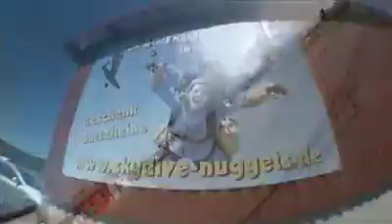Tandemsprung von Memmet bei skydive nuggets in Leutkirch